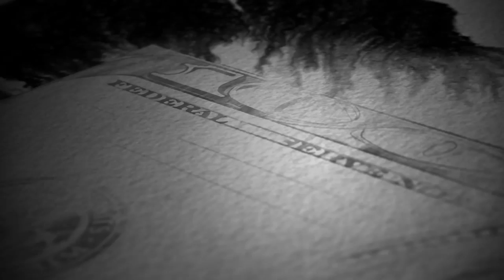Batman - The Telltale Series | Tráiler de Anuncio | 4K | Sin Comentarios | PC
Los creadores de las aventuras gráficas más importantes de los últimos tiempos, los chicos de TellTale Games, presentan una nueva propuesta de la serie en el marco de la peligrosa ciudad de Gotham para un título compuesto por cinco episodios. En él tanto Bruce Wayne como su alter ego alado, el propio Batman, se enfrentan a duras decisiones y también tienen que superar escenas de acción en base a QuickTime Events.

Batman: A Telltale Games Series, que se distribuye en formato físico y digital, gira en torno a la figura del Caballero Oscuro, sin que aparezcan personajes como Robin o Nightwing, pero sí aliados como Alfred o Jim Gordon. Este videojuego estrena motor gráfico, se inspira en el arte de maestros del cómic como Greg Capullo o Jim Lee, y nos enfrentará a varios villanos del universo Batman.

Un saludo y espero que os lo paséis bien en el canal.